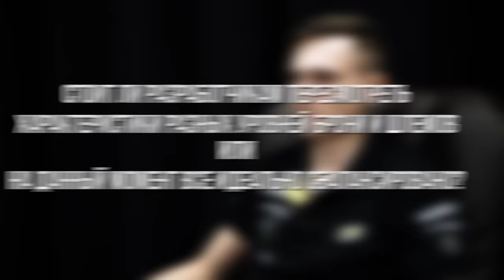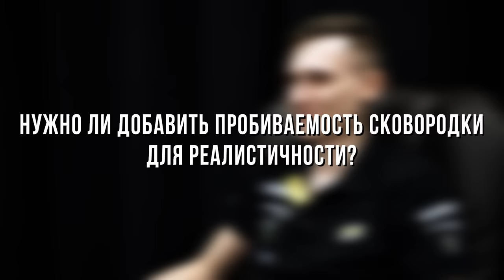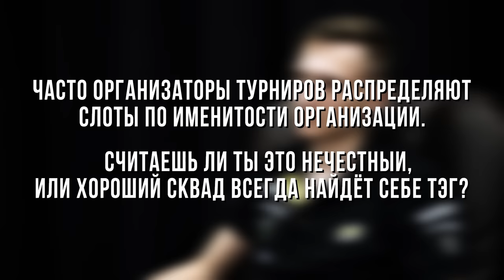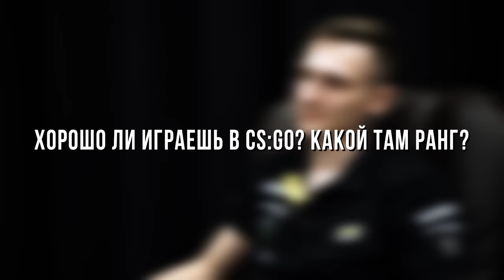Meet NAVI Ubah (interview)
Пришло время знакомства и с ubah - одним из новоиспечённых игроков состава NAVI по PUBG. Ваня расскажет нам о прошлом в Dota 2 и упущенных шансах в Team Empire, переходе в PUBG, любимых "макаронах по-флотски" и попытках записаться в тренировочный зал

Get to know ubah, one of the newly acquired NAVI PUBG players. In this interview, Vanya talks about his Dota 2 past and missed opportunities in Team Empire, switching to PUBG, favorite navy-style pasta and attempts to go to the gym.

NAVI PUBG roster:
Вадим «POKAMOLODOY» Ульшин
Святослав «Drainys» Комиссаров
Иван «ubah» Капустин
Дмитрий «Shade1» Рощин